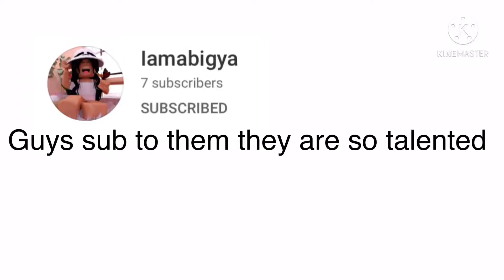Sub to themmmmm